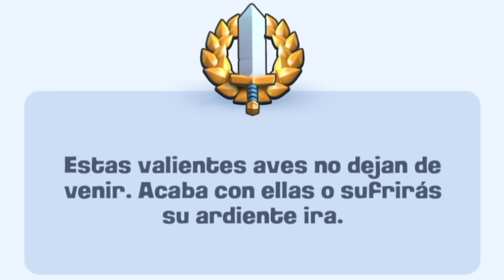¡SALVAJE OESTE! 🤠 *SNEAK PEEK* ✅ ¡NUEVA TEMPORADA 65! - noticias clash royale season 65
SNEAK PEEK TEMPORADA 65 ✅ - Enteráte de todas las noticias de la temporada 65 de clash royale (season 65). Bienvenidos a información royale en Clash con Mawi!